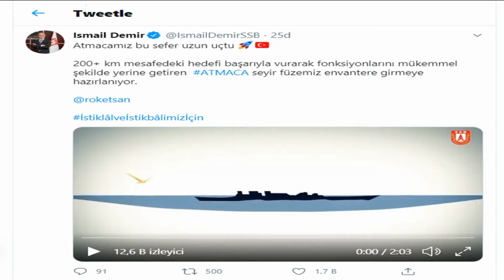ATMACA İLE HEDEF BUUMM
Milli deniz seyir füzesi ATMACA, 220 km mesafedeki hedefi başarıyla vurarak fonksiyonlarını yerine getirdi • SSB Başkanı İsmail Demir, ATMACA’nın envantere girmeye hazırlandığını söyledi
200+ km mesafedeki hedefi başarıyla vurarak fonksiyonlarını mükemmel şekilde yerine getiren ATMACA seyir füzemiz envantere girmeye hazırlanıyor.